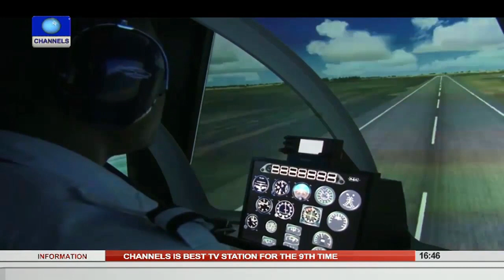Aviation This Week: Feature On Trainee Pilots -- 26/08/15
This edition of Aviation This Week is a feature on trainee pilots with the focus on their experiences and leaning materials.

Flying Office and a graduate of the Nigerian Defence Academy, Henry Ozodinobi, is pursuing building skills as a helicopter pilot. He shares his experience.